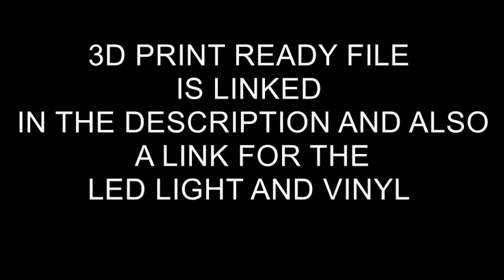CUSTOM Graphics card cover!! 3D printed GTX LED with backplate vents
Solid part file and 3D print files to make your own cover can be found

USB led light

Aluminium svinyl sticker